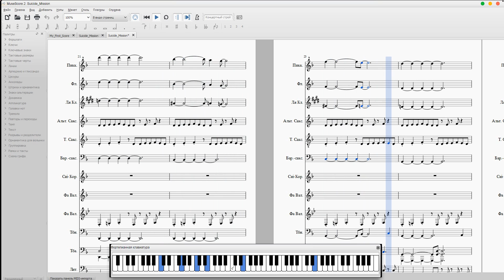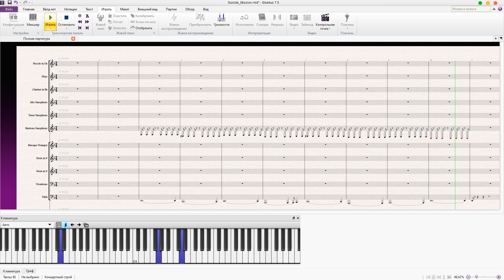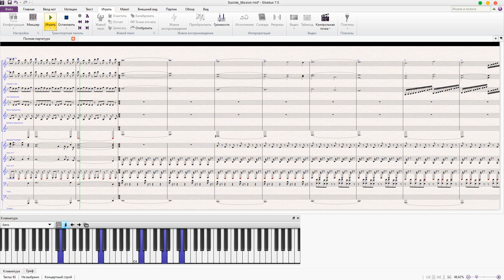MuseScore и Sibelius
Один и тот же миди - файл.